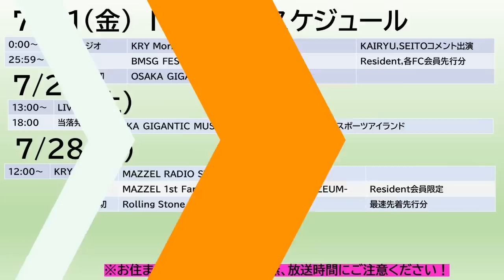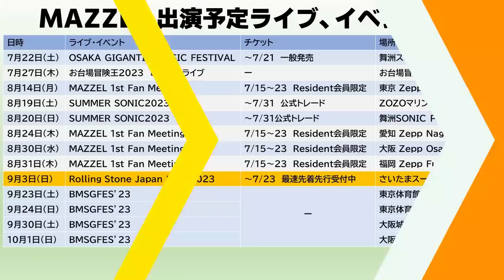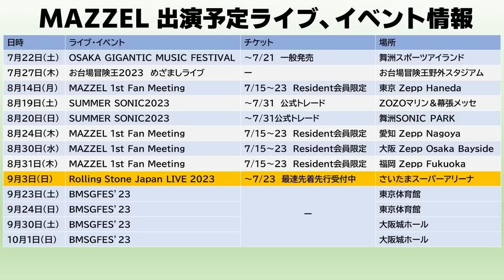【MAZZEL】Rolling Stone JAPAN LIVE出演！ライブ出演続々！今週のMAZZELスケジュール《りこ》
◆MAZZEL出演情報